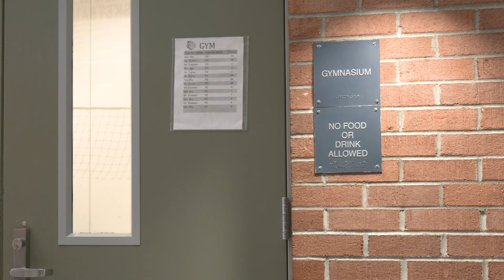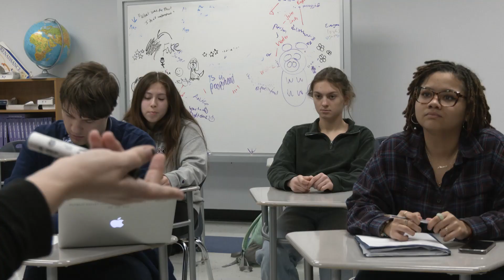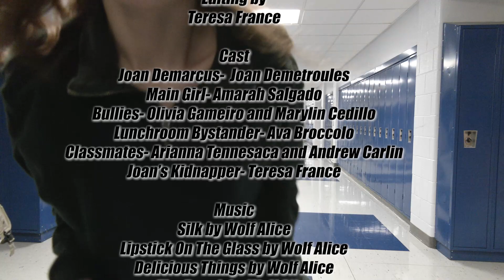Friendly Encounters (Definitive Edition)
Friendly Encounters is one of the collaborative final films shot by the IB Film Year 2 students. Presented here is the "Definitive Edition" of the film. This edition includes elements in the film that students could not use in the version submitted to IB for grading.